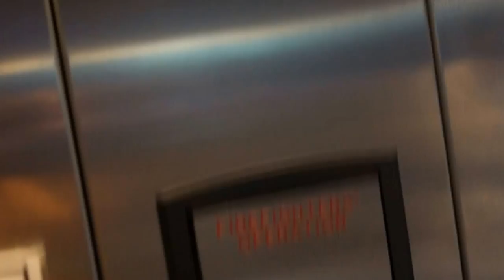Toilet & Elevator Tour: Kona Grill, Fort Worth, TX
In the cultural district of Fort Worth. Sorry for the quality, the stabilization caused warping on this one for some reason!